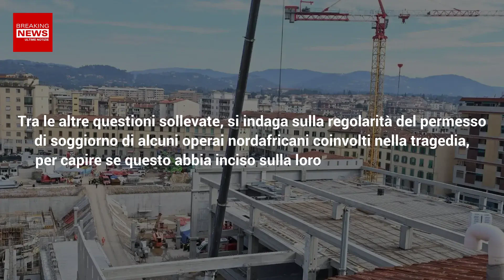Tragedia di Firenze: Ecco Perchè È Successo!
Dopo un'attenta indagine, la Procura ha rivelato le cause del crollo del supermercato di Firenze. Ecco perchè è successo!